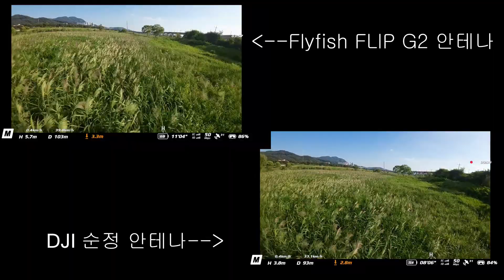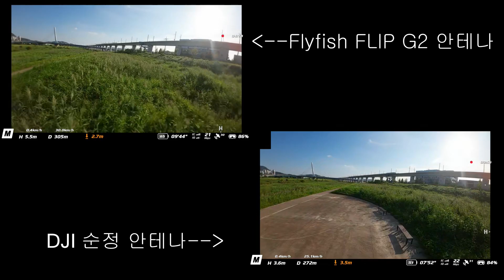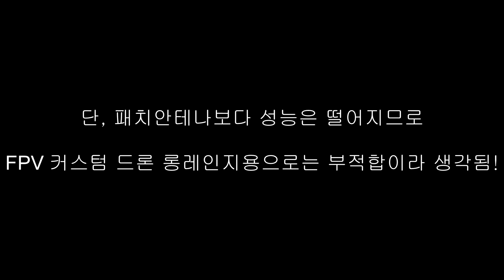DJI고글2 FlyFishRC Osprey FLIP G2 VS DJI Goggles2 기본안테나 비행 거리테스트/DJI Goggles2 Antenna Distance Test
이번영상은 DJI 고글2 전용 FlyFishRC Osprey FLIP G2 듀얼 밴드 안테나와 DJI Goggles2 기본안테나를 가지고 드론 거리비교 테스트와 간단 리뷰 영상을 찍어보았습니다.
구매링크
FlyFishRC Osprey FLIP G2 듀얼 밴드 안테나 for DJI Goggles2 Specs

-Compact and foldable design
-Dual-Band 2.4GHz and 5.8GHz Technology
-High-Gain Linear Antenna
-MCX Connector, Perfect Compatibility with DJI Goggles 2
-Easy Installation and Portability
-Enhanced Stability than stock antennas
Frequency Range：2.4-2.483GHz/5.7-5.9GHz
Gain：4dBi/5.8dBi
Beam Width: Horizontal  200 deg  Vertical: 120deg@2.4GHz
                       Horizontal 170 deg   Vertical: 65deg@5.8GHz
VSWR≤1.8:1
Polarization: Linear
Impedance: 50Ω
Connector: MCX
Weight: 8g
Dimensions: L5.9mm*H2.9mm*T1.4mm​